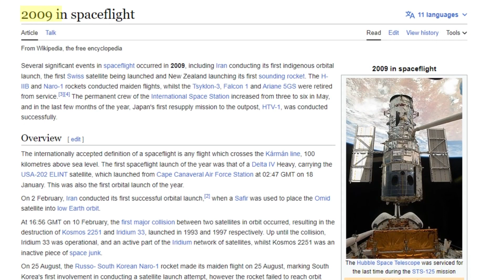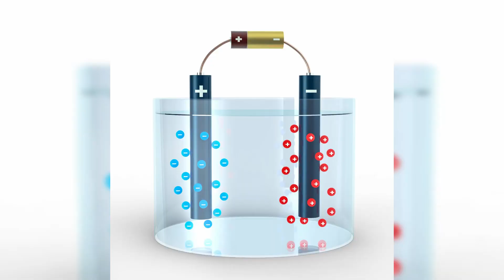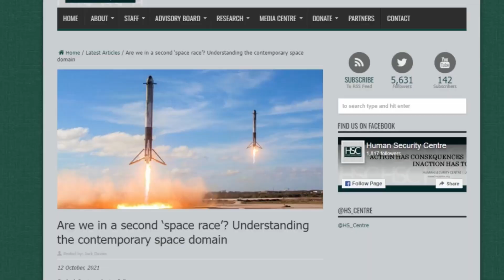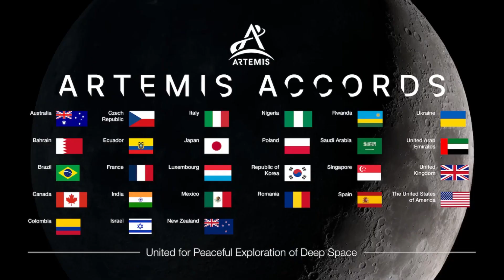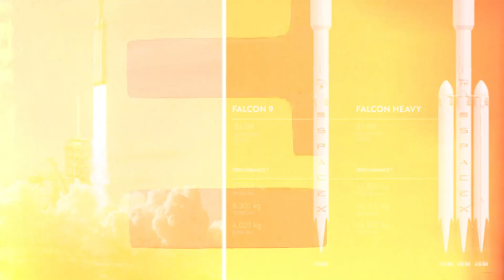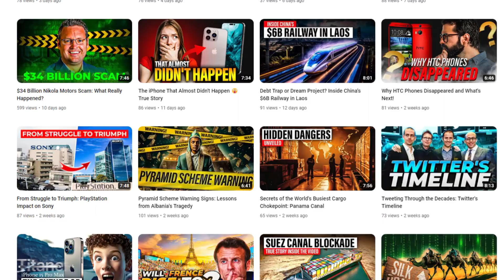The New Moon Race: Which Country Will Prevail?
🌑🚀 Get ready for an interstellar showdown in "The New Moon Race: Which Country Will Prevail?" 🌕🇺🇸🇷🇺🇨🇳

In a cosmic clash of titans, the world's superpowers 🌎🌐 race to conquer the lunar frontier 🌌🌠. The stakes are higher than ever 🌠💥 as the USA 🇺🇸, Russia 🇷🇺, and China 🇨🇳 compete for lunar supremacy 🏆🌚.

🚀 Join this intergalactic spectacle as they unveil cutting-edge technologies 🛰️🪶, daring missions 🌠🌌, and lunar bases 🏭🌖 that push the boundaries of human exploration 🌌🌠.

But it's not just about the Moon; it's about national pride, scientific advancement, and the future of humanity 🌏🌠.

With tensions rising and space diplomacy tested 🤝🚀, who will plant their flag 🚩 on the lunar surface first? Will it be the red, white, and blue 🇺🇸, the hammer and sickle 🇷🇺, or the dragon's fiery breath 🇨🇳?

Get ready to lift off 🚀🌙 and witness history in the making 📜🚀. "The New Moon Race" will leave you on the edge of your seat 🪑🌌, as the world watches, holding its collective breath 🌬️🌠. Who will prevail in this celestial contest? 🥇🚀🌕